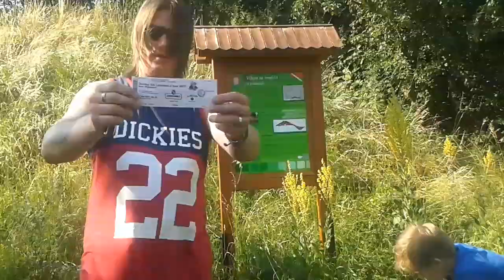DB tour 2017 - Kešky Praha VI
Ahoj! Další keška od Jacka! Nápovědu najdete ve videu!

Nezapomeňte se natočit nebo vyfotit s úlovkem a sdílet nám to na Facebooku!

Těšíme se na vás večer ve Žlutých lázních!